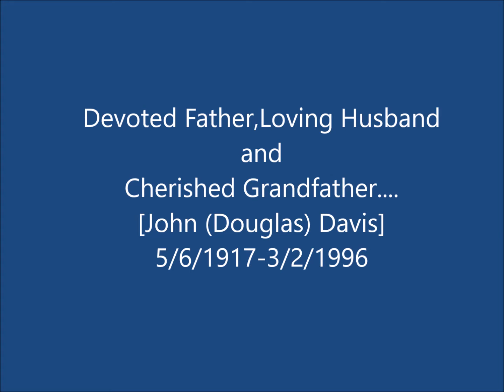Dad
Thinking of you this month.